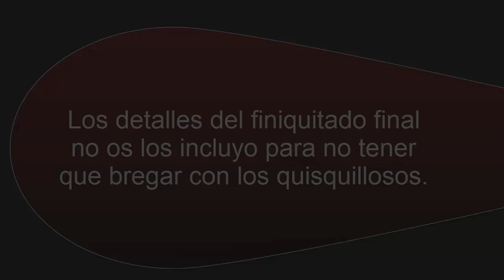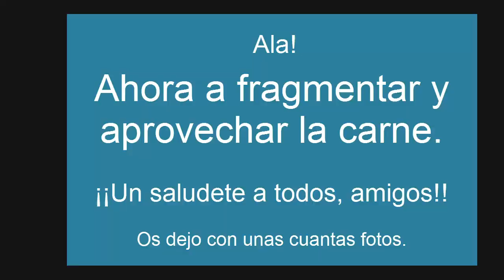Encierro 3º, Riópar 29 8 17